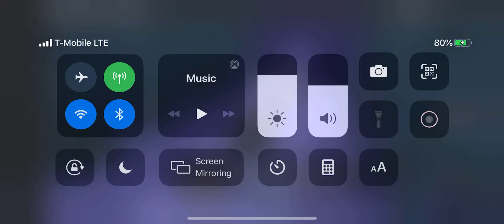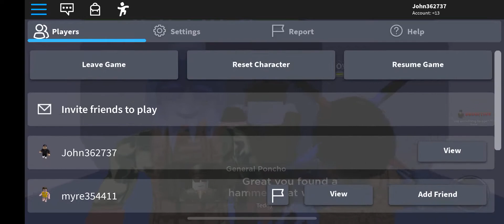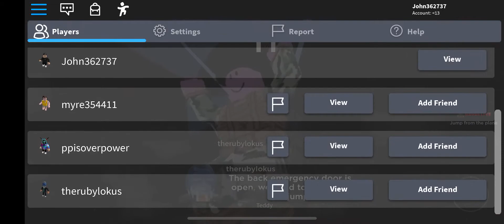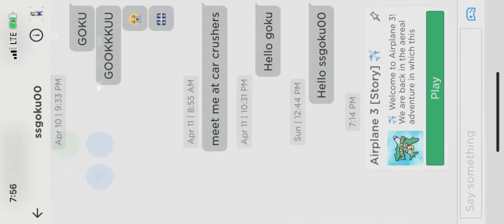Airplane 3 Story Full Playthrough